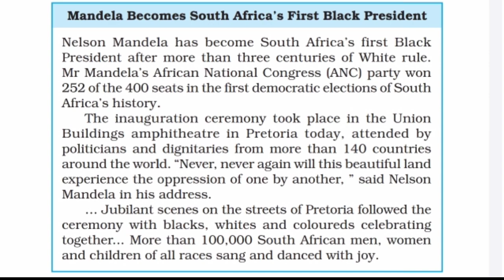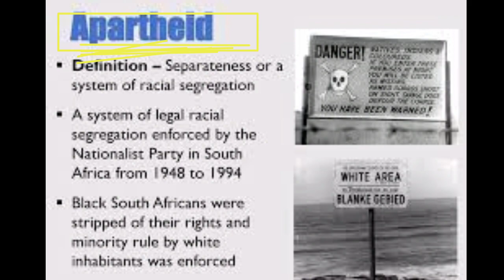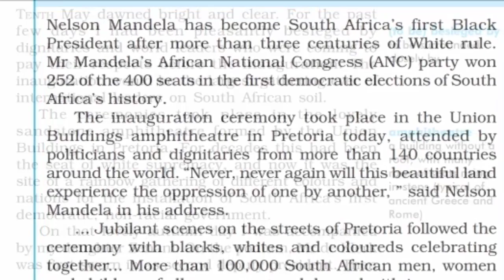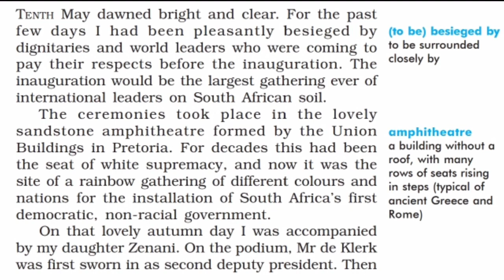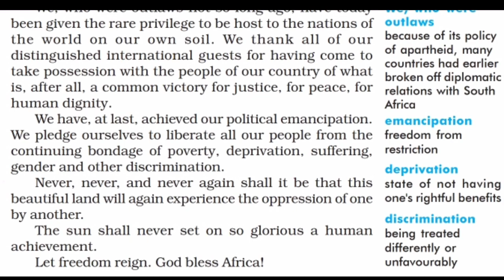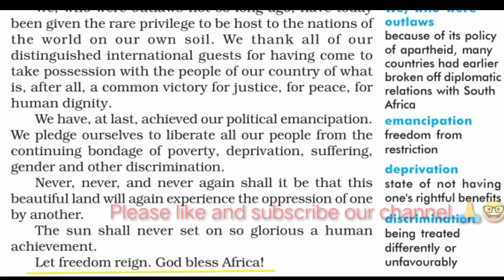Nelson Mandela: Long walk to Freedom | Class 10 [ हिंदी में ] nelson mandela class 10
nelson mandela long walk to freedom class 10 english
nelson mandela class 10 in hindi
study tech
nelson mandela ling walk to freedom class 10

For any suggestion plzz comment 💕😇
      -- Sujal